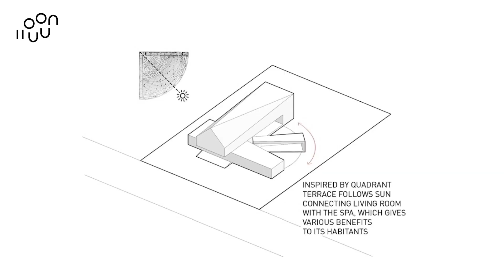แอบบอก-ออกแบบ EP.22 : บ้านอะไร..ทำไมเคลื่อนไหวเองได้ !!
++ Ep. 22 บ้านสีขาวในโปแลนด์หลังนี้ ฟอร์มของบ้านมีความแปลกตามากแต่คุณจะต้องแปลกใจเข้าไปอีกเมื่อรู้ว่าบ้านหลังนี้มันเคลื่อนไหวเองได้ !!! แถมยังเคลื่อนไหวไปตามดวงอาทิตย์อีก แหม่ อย่างกะดอกทานตะวันเลย...
อ่ะ เราไปฟังแนวคิดของพี่ Robert Konieczny สถาปนิกที่ออกแบบบ้านหลังนี้กัน ++

แอบบอก-ออกแบบ รายการที่เราจะอัพเดทเรื่องราวของงานออกแบบ ทุกรูปแบบ แบบไม่มีรูปแบบ โดยจะมาแบบสั้นๆ แต่จัดเต็ม เล่าให้ฟังแบบหนุกๆ ...